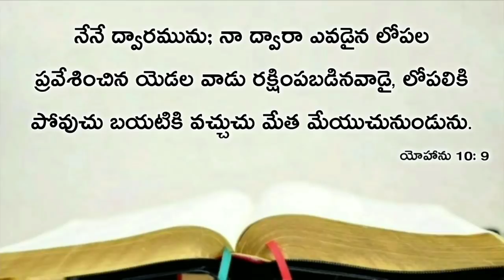Today's promise 05.05.2020